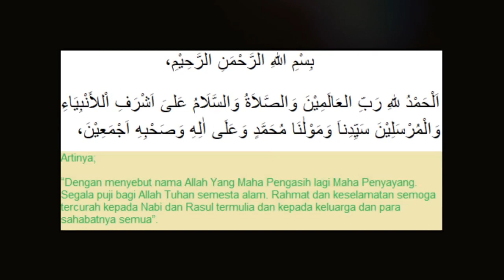Pasukan Israel Mengakhiri Penggerebekan Rumah Sakit [Al-Shifa] GAZA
Terimakasih Sudah Berkunjung dan menonton video di Channel Kami,

Pasukan Israel mengakhiri penggerebekan rumah sakit Al-Shifa, meninggalkan mayat dan jejak kehancuran